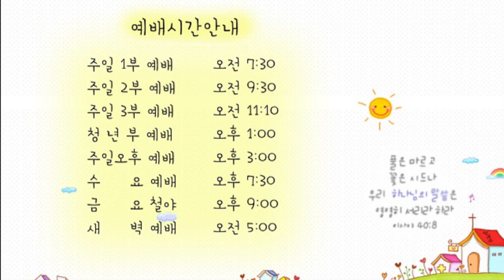21.05.31 교회본질회복 안디옥 말씀 - 사랑하고 찾고 만난 자가 받는 복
본문: 잠언 8장 17~21절
제목: 사랑하고 찾고 만난 자가 받는 복
설교: 박영우 담임 목사

17 나를 사랑하는 자들이 나의 사랑을 입으며 나를 간절히 찾는 자가 나를 만날 것이니라
18 부귀가 내게 있고 장구한 재물과 공의도 그러하니라
19 내 열매는 금이나 정금보다 나으며 내 소득은 순은보다 나으니라
20 나는 정의로운 길로 행하며 공의로운 길 가운데로 다니나니
21 이는 나를 사랑하는 자가 재물을 얻어서 그 곳간에 채우게 하려 함이니라

1. 온라인 헌금 계좌_ 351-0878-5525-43 (농협/광주안디옥교회)

2. 해외 송금을 위한 영문 정보 안내
     1) 농협 영문명 : NONGHYUP
     2) 지점 영문명 : KUMHO WOONCHUN
     3) 지점 영문명 주소 : 131, Woonchun ro, Seo-gu, Gwangju, South of Korea
     4) 농협 SWIFT CODE : NACFKRSE
     5) 수취인 계좌번호 : 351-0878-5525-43
     6) 수취인 영문성명 : Gwangju antioch gyohoe